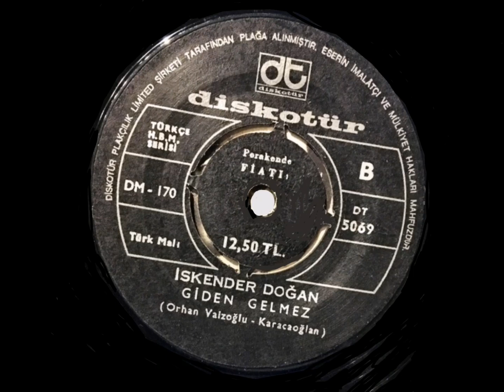İskender Doğan...Giden Gelmez (45 lik Plak)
Albüm : Bir Yudum Su Ver / Giden Gelmez
Söz : Karacaoğlan
Yapım Yılı : 1972
Firma : Diskotür DT - 5069 (45 lik)